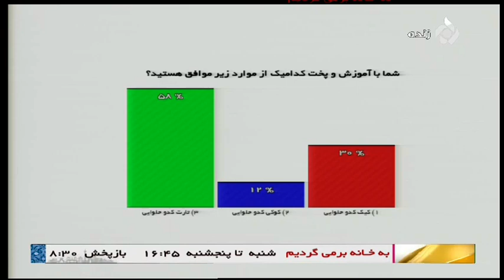IRIB TV5 11272018 1815